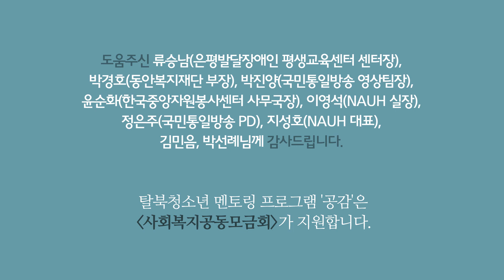헤어디자이너 황보미편 [ 공감 ]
탈북 청년-청소년 네트워크 [ 공감 ]
헤어디자이너 황보미편

공감 프로젝트는 먼저 한국에 정착한 탈북 청년들과
이제 막 시작하는 탈북청소년들의 이야기가 있는 공간입니다.

많은 탈북청소년들에게 도움이 되길 바라며,
언제든 문을 두드려 주세요!

이 프로젝트는 국민통일방송, NAUH(북한인권개선청년단체), 아산프론티어아카데미 4기 利·社會가 함께합니다.